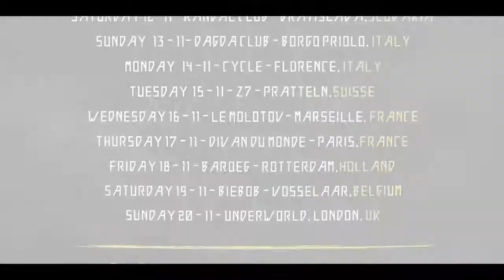Crisálida - European Tour 2016 Terra Ancestral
Video by
@ladanzaes (Instagram)

The line up is complete, for the 25th aniversary and very best of Orphaned Land with adding CRISALIDA, we have completed a very unique and exclusive line up with:
Orphaned land from Israël
Voodoo Kungfu from China
Imperial Age from Russia
Crisálida from Chile
Come and celebrate with us on one of the following dates:
Thursday 03-11 Germany Matrix Bochum
Friday 04-11 Holland Nieuwe pul Uden
Saturday 05-11 Germany Bastardclub Osnabruck
Sunday 06-11 Denmark Loppen Kobenhavn
Monday 07-11 Germany Max Hamburg
Tuesday 08-11 Germany Ni Buu Berlin
Wednesday 09-11 Germany Backstage München
Thursday 10-11 Czech rep Nova Chmeinice Praha
Friday 11-11 Poland Firlej Wroclaw
Saturday 12-11 Slovakia Randal Club Bratislava
Sunday 13-11 Italy Dagda Club Borgo Priolo
Monday 14-11 Italy Cycle Florence
Tuesday 15-11 Suisse z7 Pratteln
Wednesday 16-11 France tba Lyon
Thursday 17-11 France Divan du monde Paris
Friday 18-11 Holland Baroeg Rotterdam
Saturday 19-11 Belgium Biebob Vosselaar
Sunday 20-11 UK Underworld London